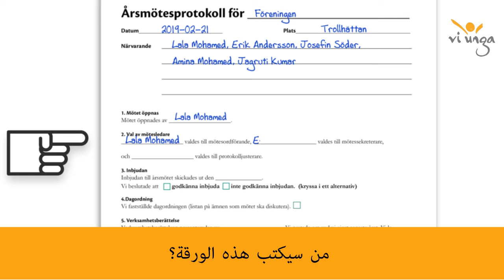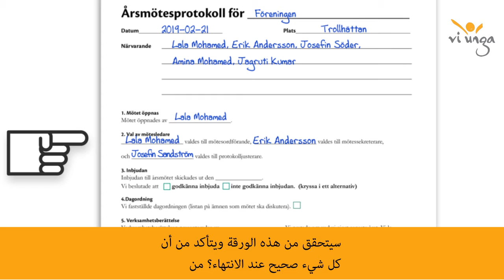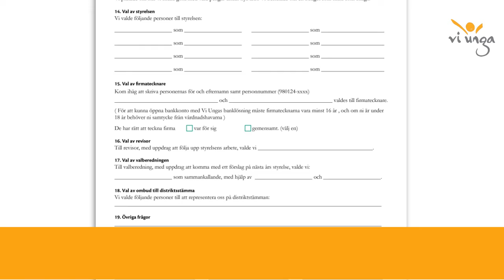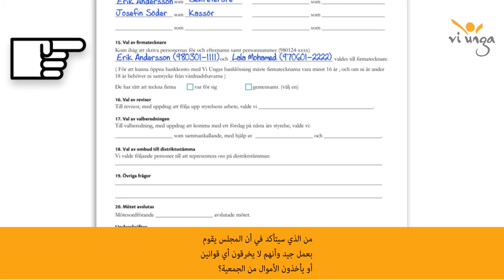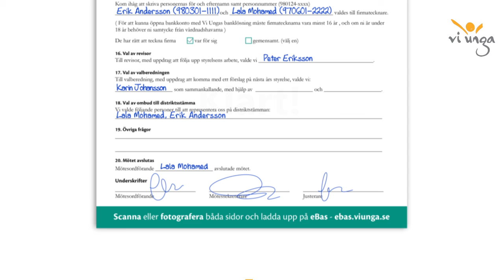Årsmötesprotokoll steg för steg med Arabisk textning.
I denna video för du en textad version på arabiska i hur ni fyller i ett årsmötesprotokoll.